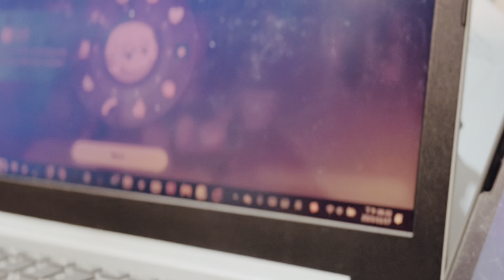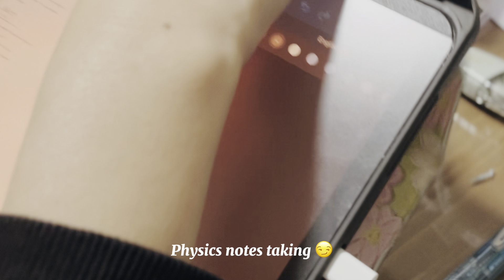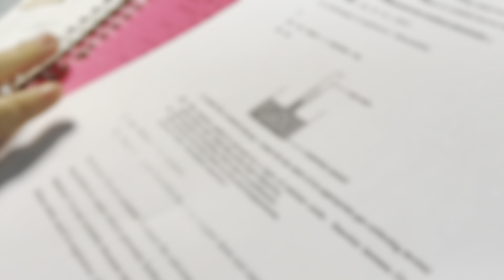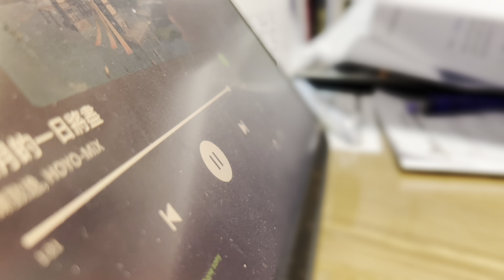Week Before EXAMS! 🥯🎧 A LOT OF STUDYING! 📑 (IM AZ)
- Week before finals (I mean mid-term but whatever) -
How’s your holiday? 😏 I hope it’s going well! My mid-term have passed 😛 but I am still editing the video 😙 Wish you all good luck in your exams!

- Self Description -
Hi there! I love sharing my daily life and vlogs with others. I hope you like my videos. Thank you for supporting me! Love all of you :)